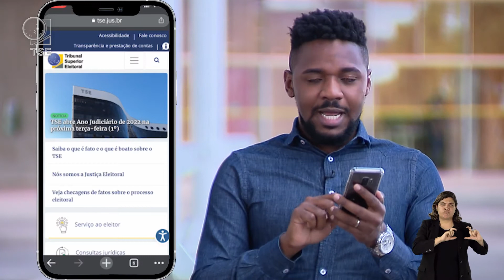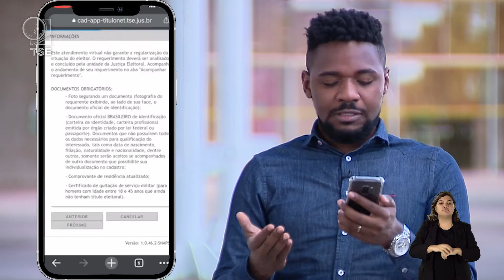Como transferir seu Título de Eleitor para outra cidade? (TSE)